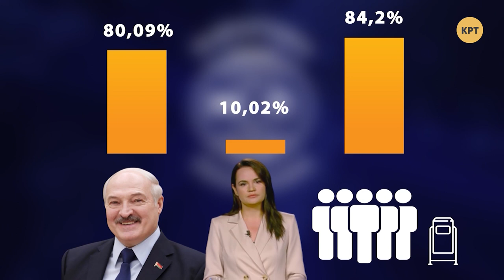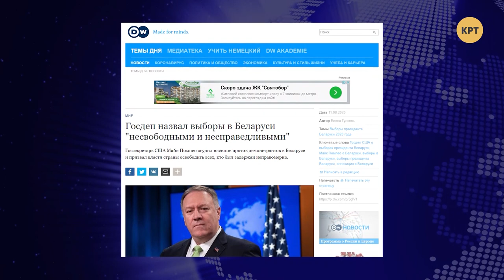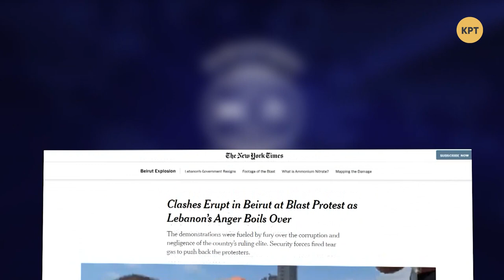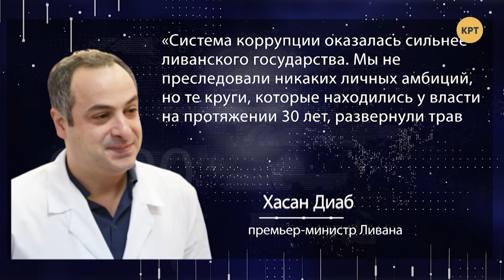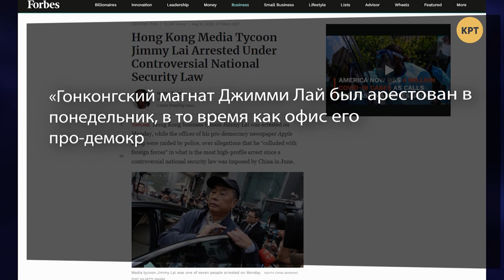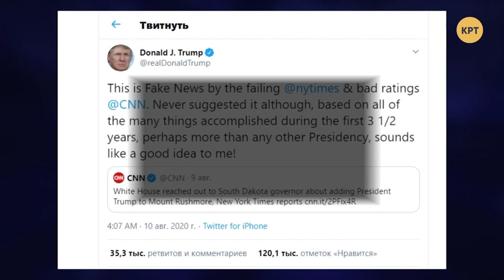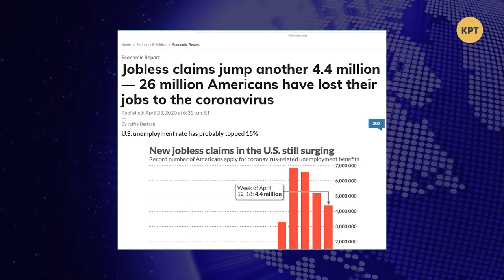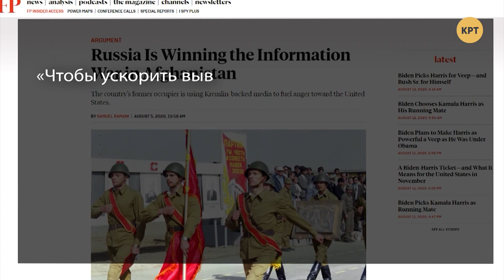Большие игры в маленькой Беларуси — МЕЖДУНАРОДНАЯ ПАНОРАМА с Даниилом Богатырёвым #28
В Беларуси продолжаются радикальные протесты оппозиции и силовиков. Сейчас противостояние поутихло, но главным маркером станут выходные. Пока же события разворачиваются по традиционной "методичке" цветных революций. Неспокойно на этой неделе было и в столице Ливана Бейруте. Правда, там протесты не обошлись для власти без потерь — премьер-министр Ливана Хасан Диаб объявил об отставке кабинета технократов.

Гости студии:
- Александр Решмедилова, политический эксперт
- Илья Куса, эксперт-международник
- Руслан Бортник, политический эксперт